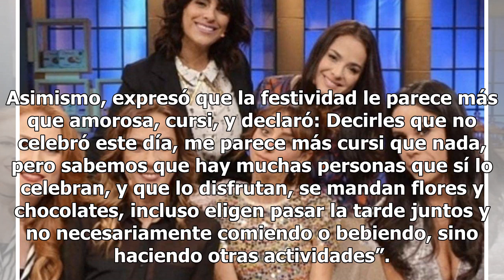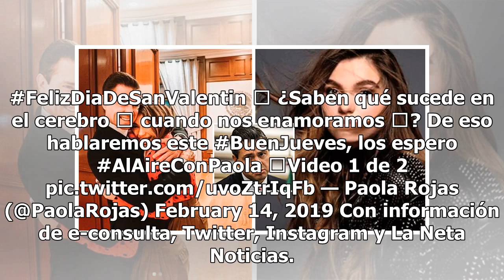Paola Rojas destapa triste realidad ante festejo por 14 de febrero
En el Día del Amor y la Amistad ocurre todo tipo de sucesos que buscan elevar los actos de amor a su máxima expresión, ya que es una fecha en que los enamorados dan rienda suelta a su pasión y se disfrutan totalmente; sin embargo, para Paola Rojas el 14 de febrero no se trata de nada especial. La fa...